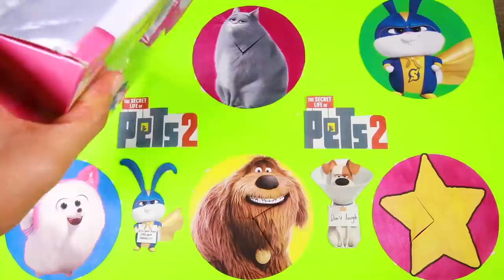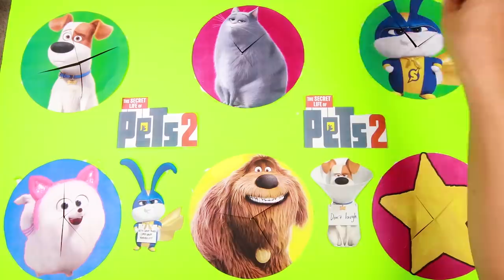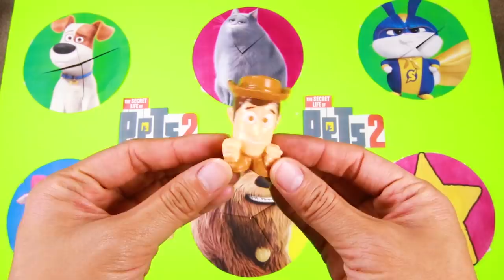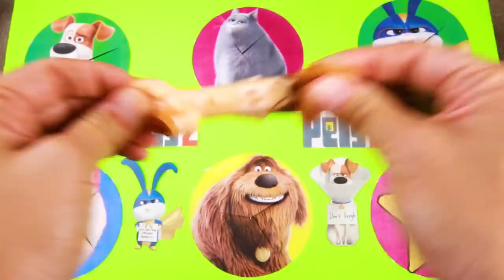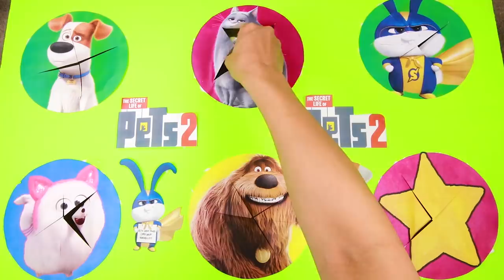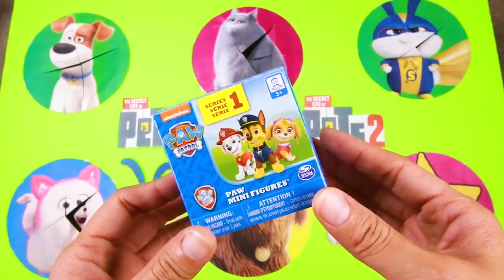Arts & Crafts Fun Turning Pets SuperPups in Doll House